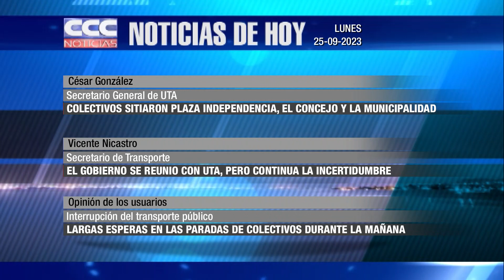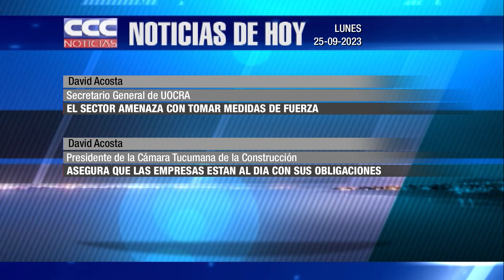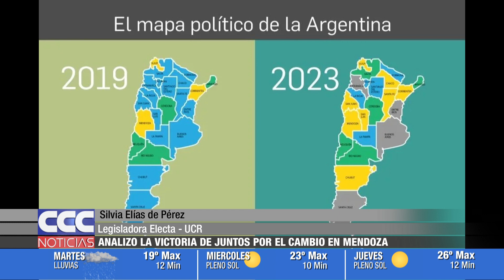CCC NOTICIAS 25 09 2023